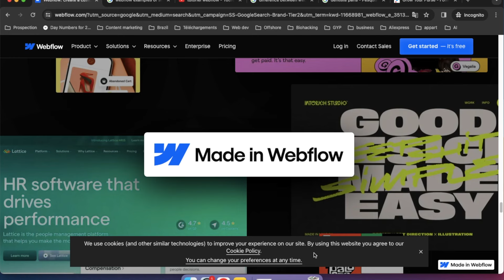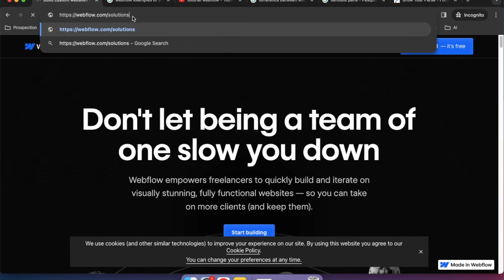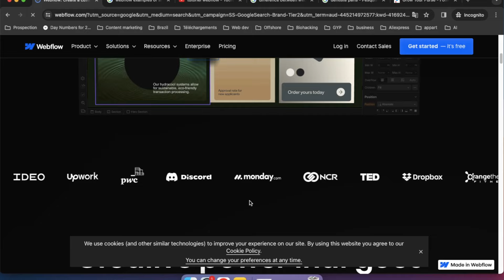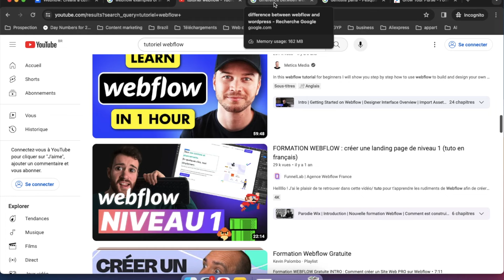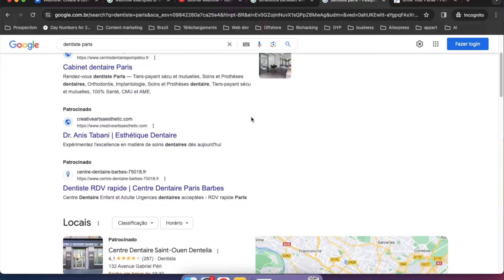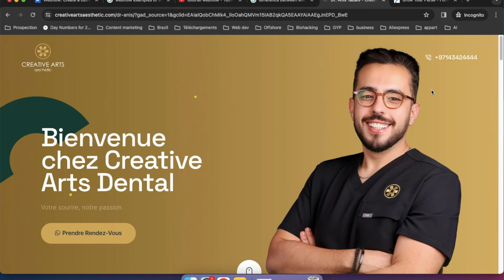Comment Gagner De L'Argent Avec WEBFLOW En 2024 (Argent En Ligne)